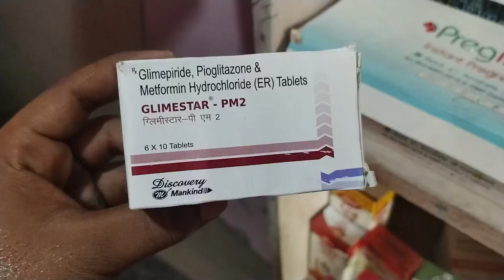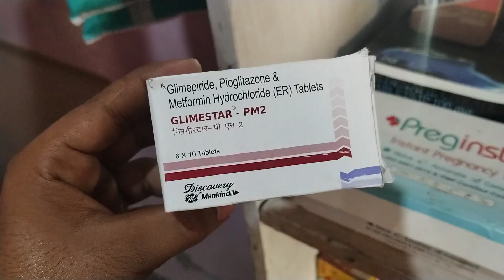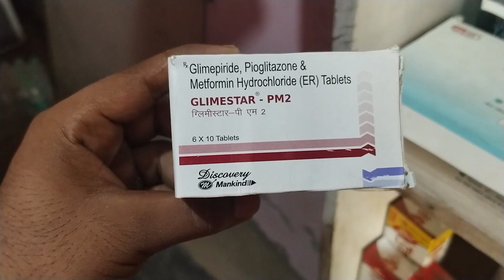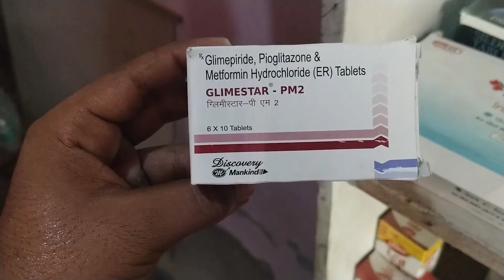Glimestar PM2 Tablet use in Hindi शुगर को कंट्रोल करे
Hello Friends...

👉Type 2 Diabetis की समस्या से जल्द आराम
👉 शुगर को कंट्रोल करने की दवा

                           Raj Pharmacy 🙏...